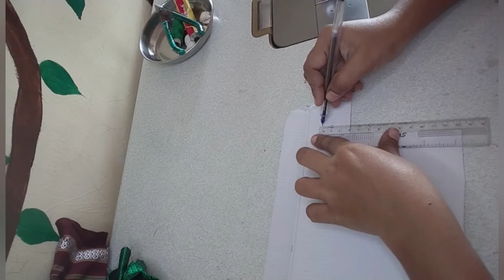How to make Khan Fabric Fancy Earring | खणाच्या कपड्यापासून बनवा फॅन्सी Earrings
# Khan Fabric Ideas At Home
खण फैब्रिक्स से बनाये मोबाइल बैग
Handmade khan fabric jewellery
Khanachya urlelya kapdatun jewellery
Khan- Handbag cutting and stiching
INDIAN TRADITIONAL KHAN
MAHARASTRIAN STYLE KHAN BAG
HANDMADE KHAN BAG STYLE
HOME MADE KHAN STYLE HAND BAG
HANDMADE FABRIC JEWELLERY
HOMEMADE JEWELLERY
 # HOMEMADE EARINGS
HOMEMADE BANGELS
HOMEMADE GIRLS DREES/ WESTERN/GHAGRA/PUJABI SUIT/CHUDIDAR
# Easy potli bag Ladies purse
# Handbag cutting and stitching Easy diy handbags Reuse leftover fabric
How to make bag at home
How to make bag for beginners Bache hue kapdo se bag kaise banaye
Bag banane ka tareeka Potli bag banane ka tareeka
Ghar mai hand bag kaise banaye
How to make batva at home
How to make batuwa How to make Batuva
How to make batva Easy batva
tutorial Easy ladies purse tutorial
Sewing tips and tricks for beginners
Easy potli batva Stitching
old fabric Reuse
old saree Reuse
old dupatta Reuse
old fabric Old fabric reuse ideas
Old dupatta reuse ideas